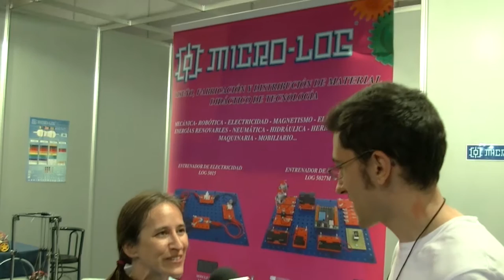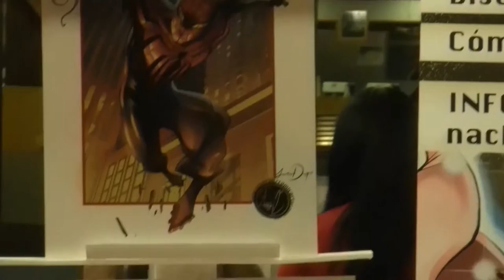Especial MGW 15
Un resumen de la cobertura que Tele k hizo de la Madrid Games Week 2015.

Este especial cuenta con cuatro secciones solidaridad, robótica, juegos indie y manga experience